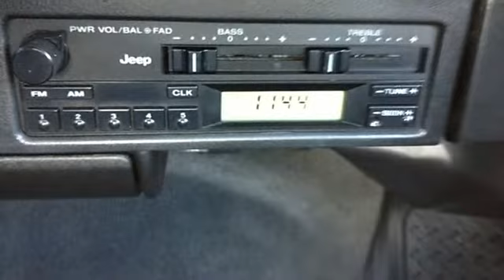1993 Jeep Wrangler - Ed Carroll Motor Company - Fort Collins, CO 80525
Ed Carroll Motor Company
3003 South College

For Sale: 1993 Jeep Wrangler
VIN: 1J4FY29S6PP241611
Engine: 4.0L 6 cyl
Drivetrain:
Transmission:
Mileage: 137,842

Features:
1993 Jeep Wrangler 2 Dr. Wagon. This vehicle features the following equipment: , 4.0L 6 cyl, Power Steering